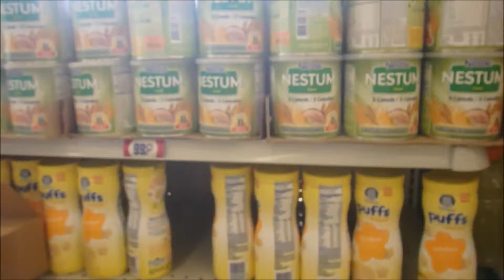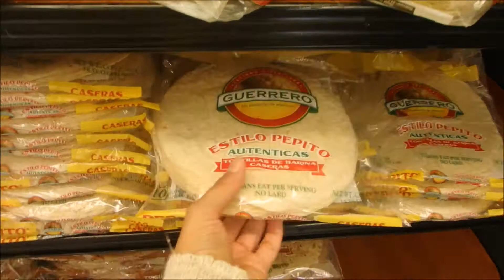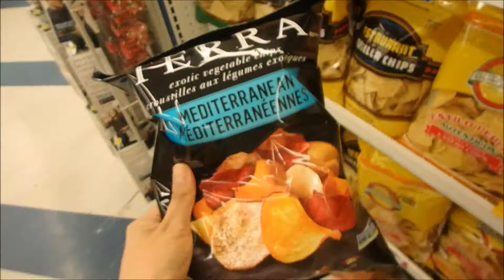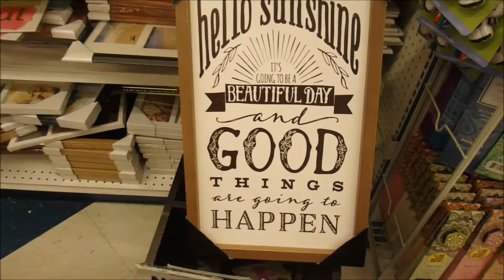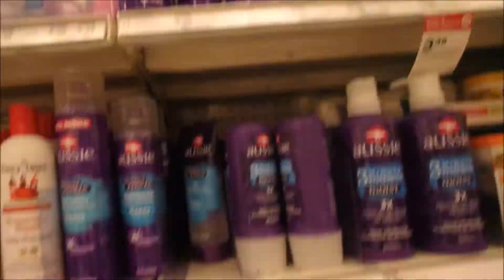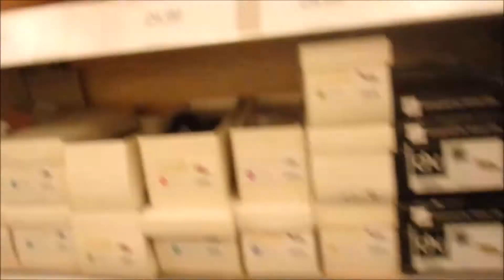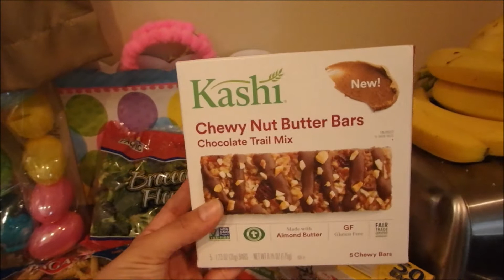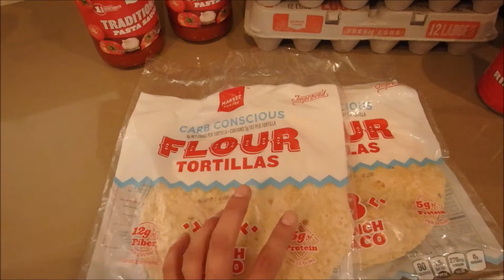SHOP WITH ME | GROCERIES | TARGET & 99 CENTS ONLY STORES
Come with me as I shop for groceries and toiletries! Hope you all enjoy!

I N T A G R A M | the.g.life

Hi Everyone! My name is Blanca, I am 29 years old and live in Los Angeles, CA. I am a wife to my amazing husband Michael and a mother to a handsome 1 year old who also happens to be a Michael. My channel is a place for me to be myself and show you all different aspects of my life. You will see many vlogs, but also organization, cleaning, shopping hauls, meal prep and sometimes crafting videos. This channel is my happy place and where I go to release everything that is scattered in my brain! I hope that you will join me in my life journey!

"Never be afraid of living, be afraid of never living your life."